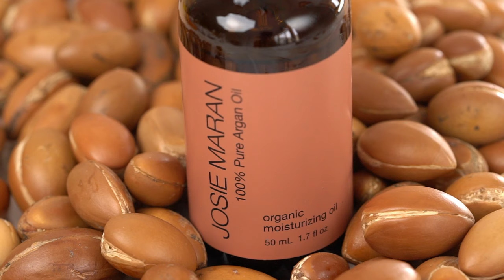ASMR: The Benefits of 100% Pure Argan Oil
We believe in the power of a single ingredient to help transform and revitalize your skin. Our 100% Pure Argan Oil is sourced from a UNESCO-protected region in Morocco, where Argan trees blossom in the spring then we harvest the fallen nuts and process them to extract the liquid gold from its juicy fruit. The result of adding Pure Argan Oil into your routine? Instant hydration. Use it anywhere - face, body, hair & nails. To maximize your skincare routine, add it last to always seal the deal!

View more of the amazing benefits on JosieMaran.com